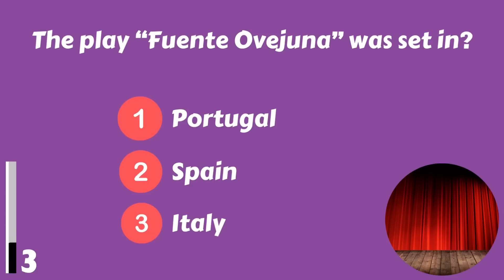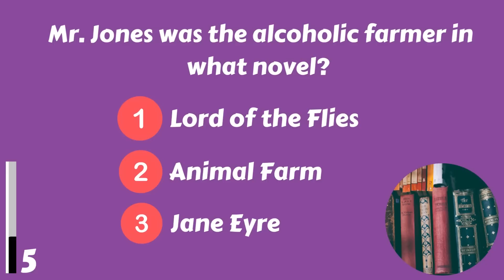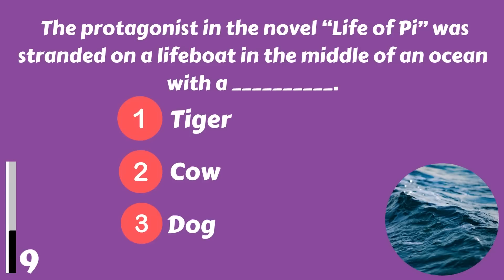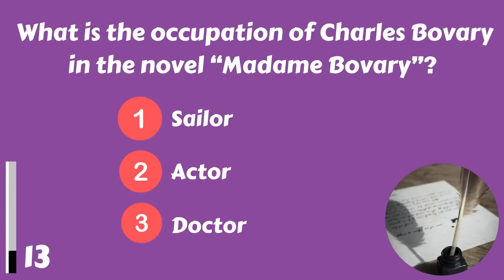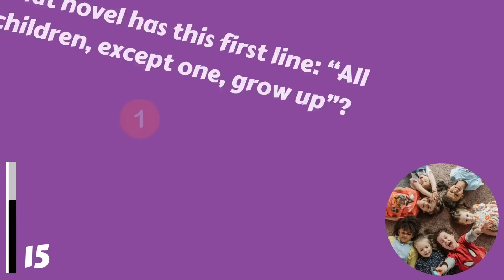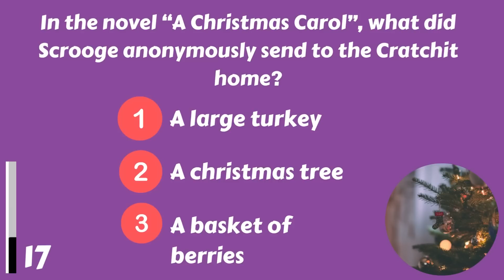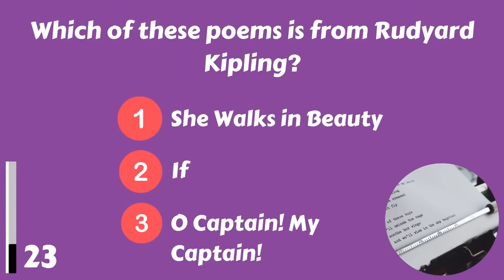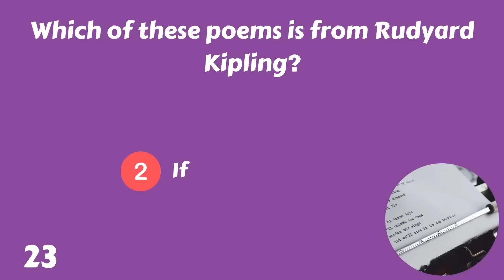Literature And Arts Quiz | If You Know Something, You're Good!!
In this quiz, we'll ask you questions about literature and arts. If you know the answer, you're good! If you don't, you'll need to learn more!

This quiz is perfect for people who want to brush up on their knowledge of literature and arts. Take this quiz to see how well you know the basics of literature and arts! After taking this quiz, you'll know enough to quiz yourself!